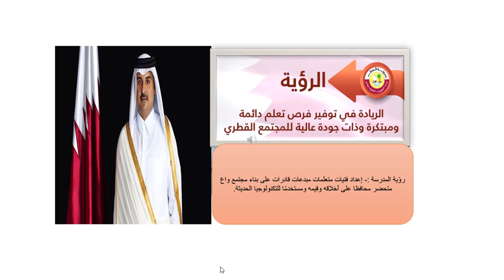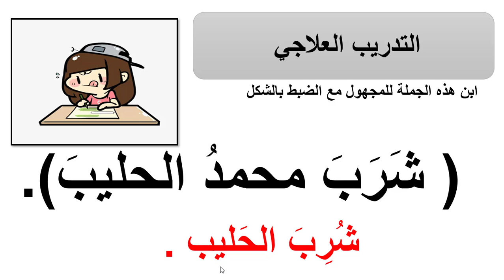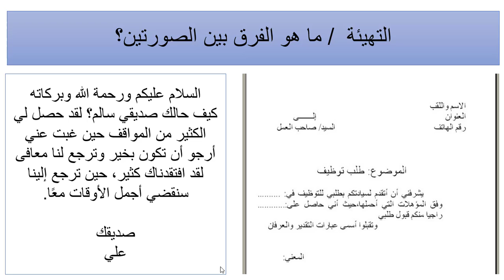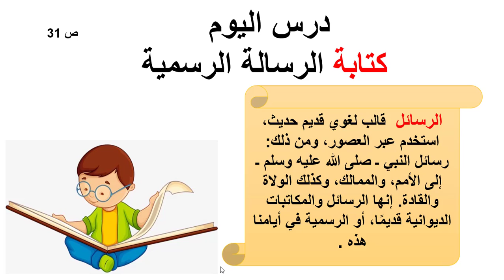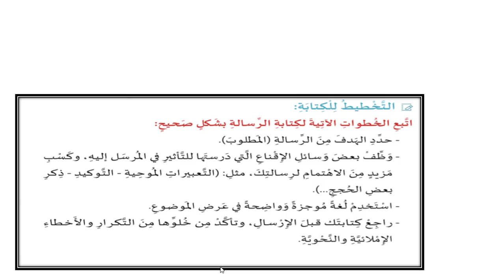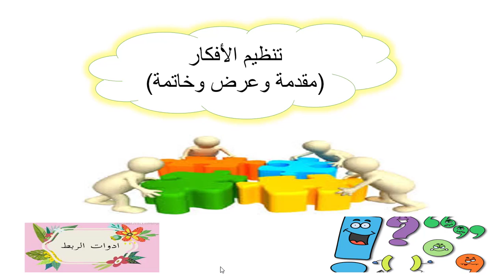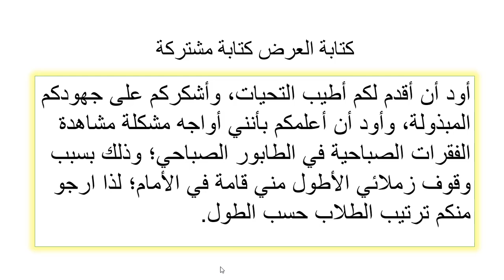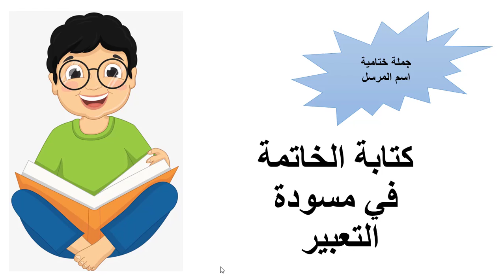الصف السادس لغة عربية الرسالة الرسمية الجزء الثاني